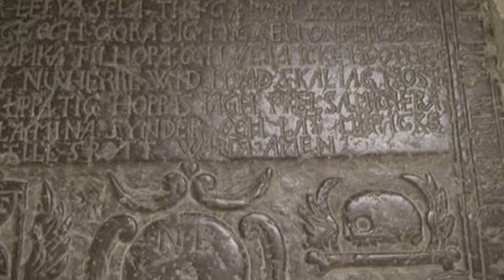VISBY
Notatka filmowa wykonana podczas pobytu w porcie VISBY (Szecja) jachtu "LOBO DE MAR", który był jednym z portów w trakcie rejsu okrężnego Gdynia - Stockholm - Gdynia pod dowództwem Kapitana LOBO.